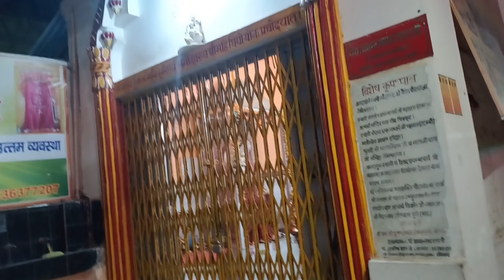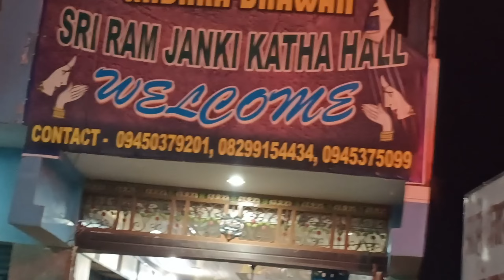MANONA DHAM PART 2